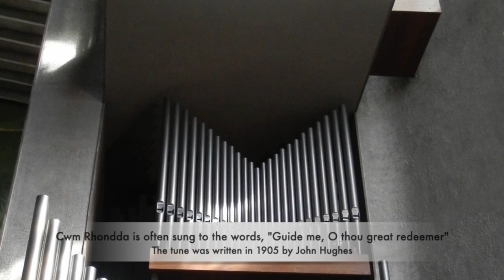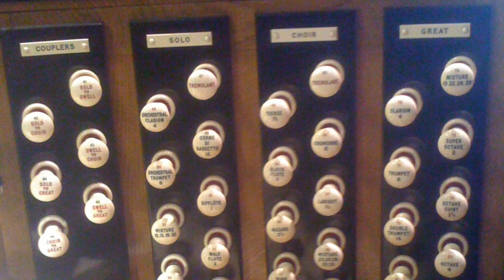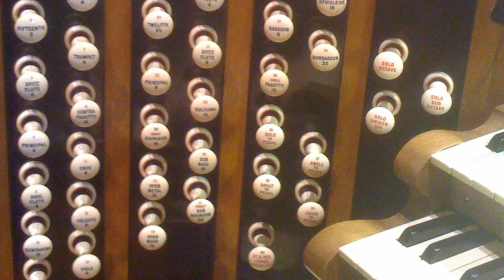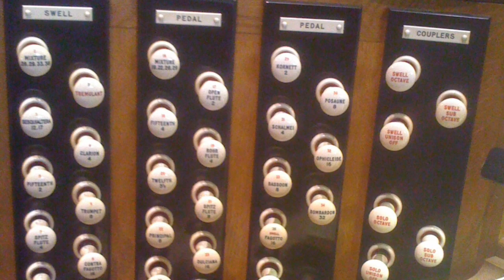Variations on Cwm Rhondda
On Coventry Cathedral organ, Kerry Beaumont, improvises a set of variations on the hymn tune "Cwm Rhondda" (often sung to the words "Guide me, O thou great Redeemer"). This hymn tune is sometimes known as "Bread of heaven".  Audio recorded on 15 July 2015. Photography by Kerry Beaumont 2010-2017.